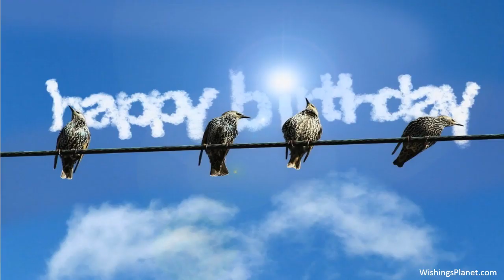Happy Birthday to Erika